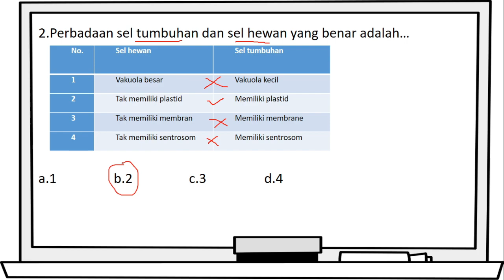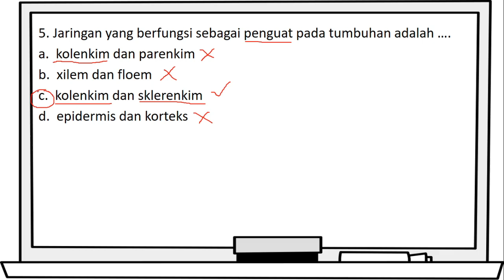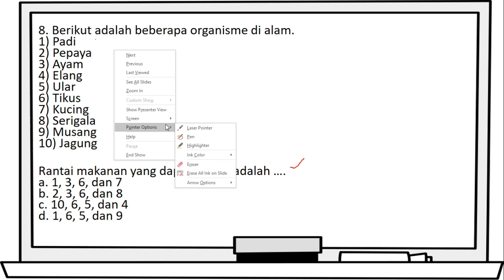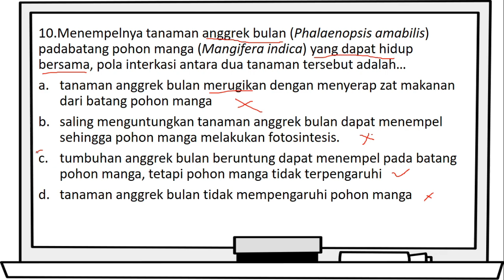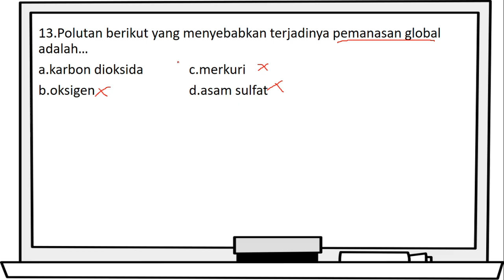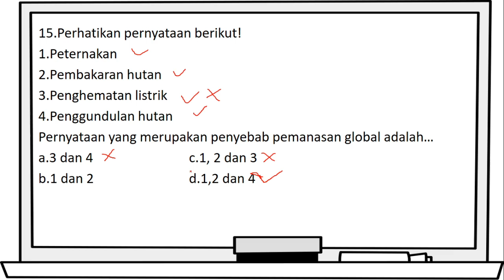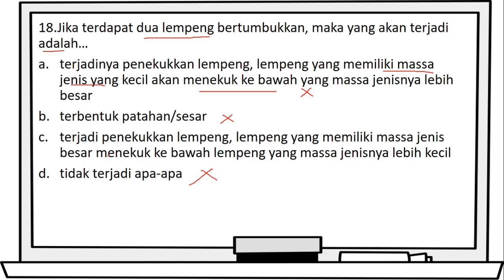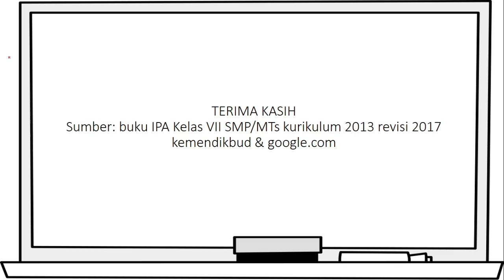PEMBAHASAN CONTOH SOAL LATIHAN PAT IPA (Pelajaran IPA Kelas 7 Semester 2)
Berikut video pembahasan SOAL LATIHAN PAT KELAS 7 SEMESTER 2

Dalam video ini hanya menampilkan materi secara ringkas dan simpel. Untuk pembelajaran lebih lanjut bagi siswa bisa melanjutkan pembahasan materi bersama guru IPA di kelas. Semoga video ini bermanfaat bagi dunia pendidikan.

SALAM PENDIDIKAN